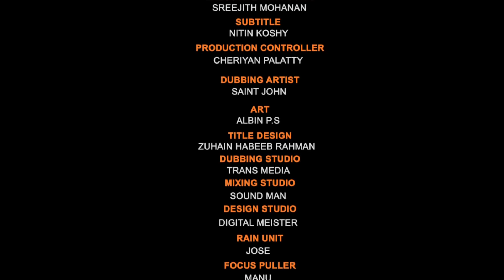ഈറൻ മലയാളം ഷോർട്ട്ഫിലിം | Eeran New Award Winning Malayalam Short Film 2018